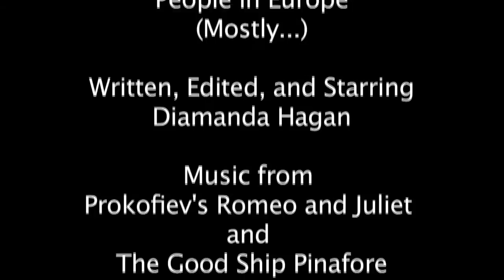Homelesssb'sterrd Reviews- A History of LGBT people in Europe (Mostly)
Unemployed Shakespearean Actor Aleister D. Homelesssb'sterrd (distant cousin of Chester A. Bum) talks about the latest play he caught. This Time a rough history of LGBT in Europe (mostly)